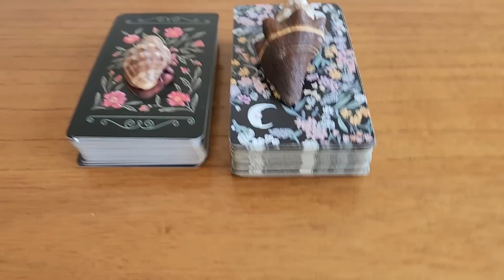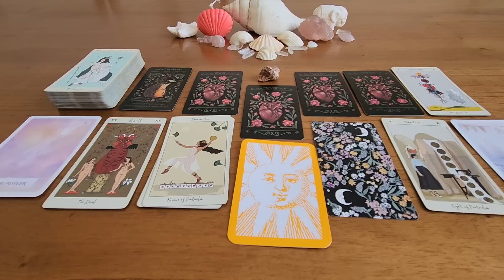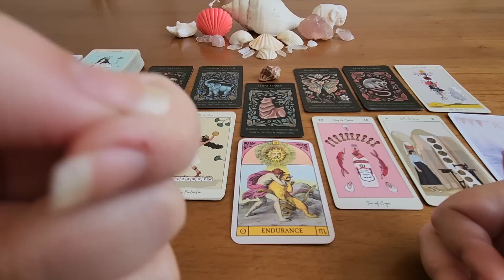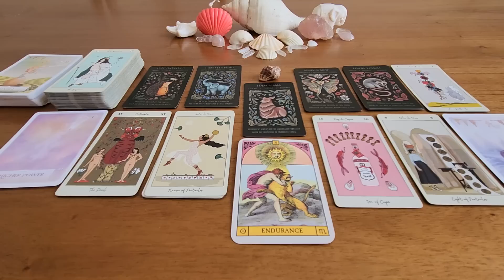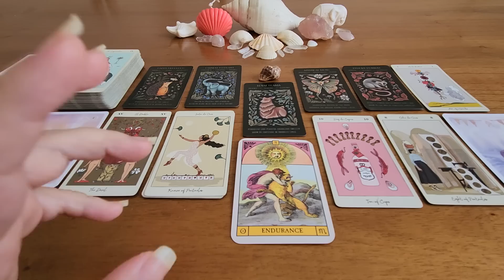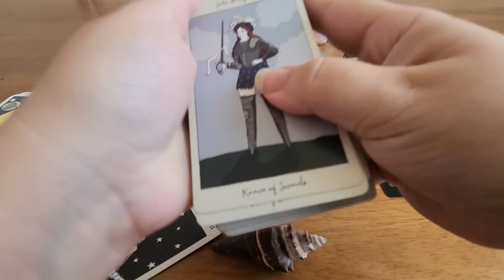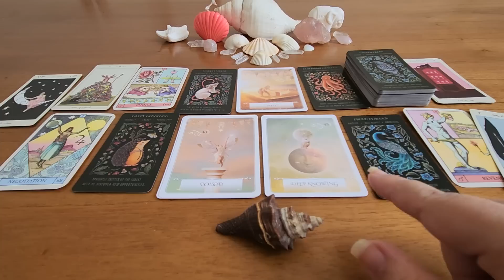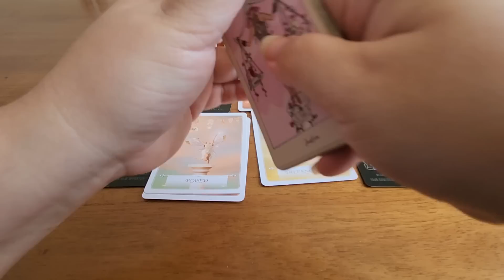❤️✨️ COMO É SER AMADO POR VOCÊ? ❤️✨️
Introdução: 00:00
Pilha 1 (concha pequena) : 01:00
Pilha 2 (concha grande): 13:43